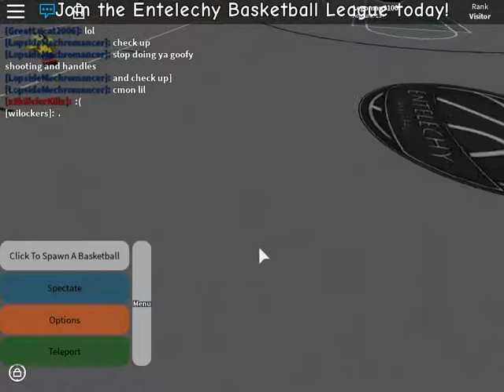Entelechy Basketball 1v1 | Wilockers vs GreatLucat2006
1v1 first to 6 hope u enjoy the video, sorry for that one guy who interrupted mid way.